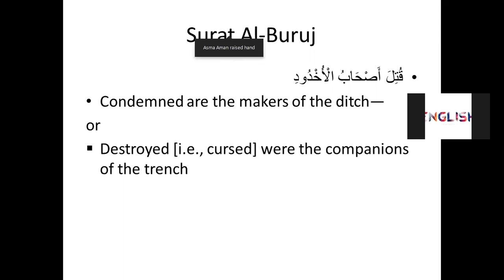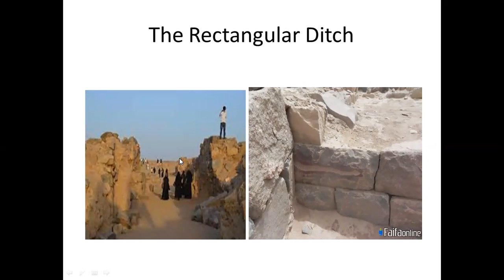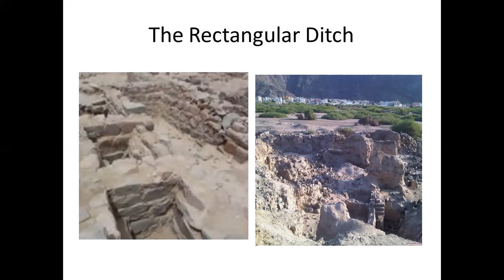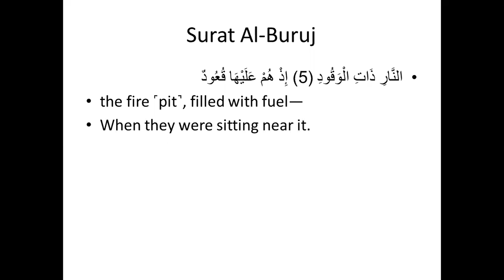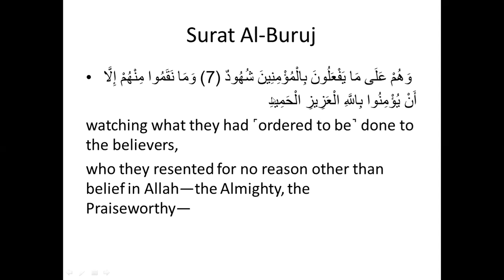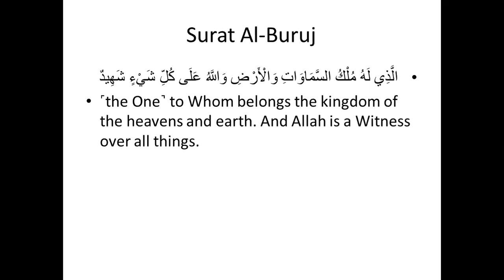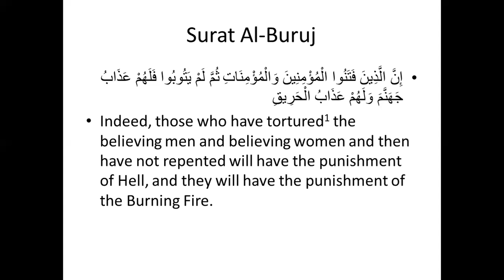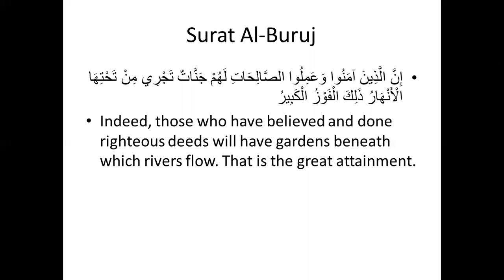Surat Al- Buruj part 1